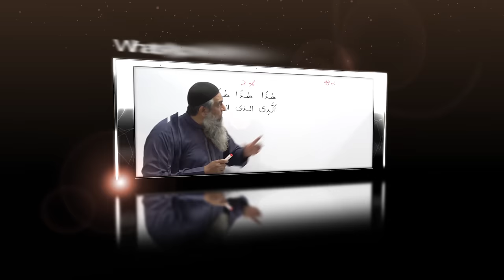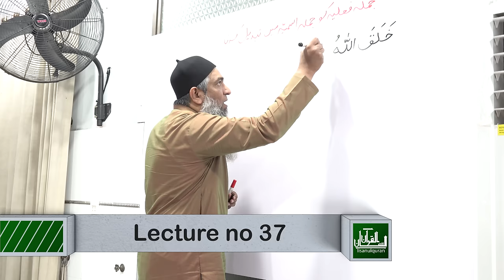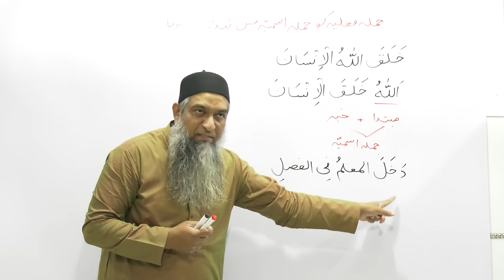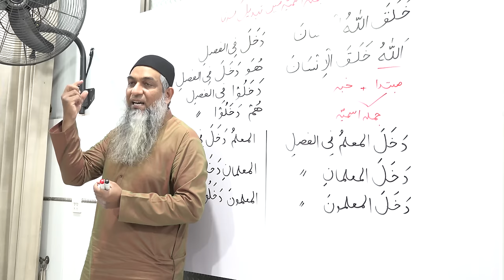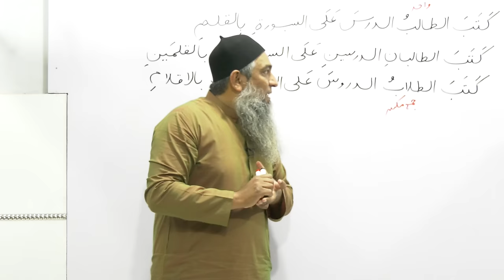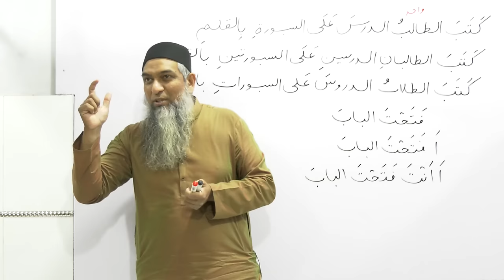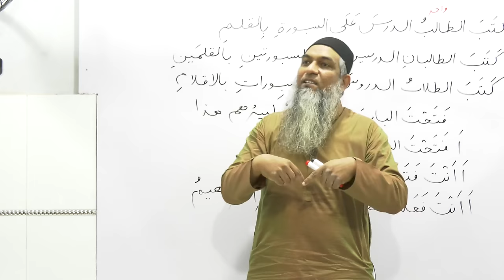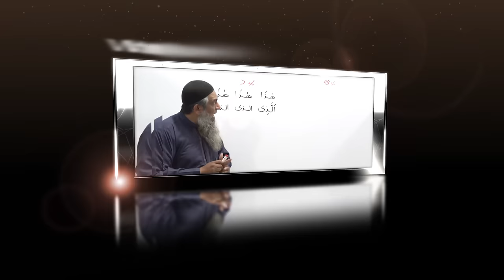37-Lecture (Lisan-ul-Quran-2018,Part-1) By Amir Sohail جملہ فعلیہ کہ جملہ اسمیّہ میں تبدیل کرنا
37-Lecture (Lisan-ul-Quran-2018,Part-1) By Amir Sohail جملہ فعلیہ کہ جملہ اسمیّہ میں تبدیل کرنا

09:07-25:40   (Jumla Failia Ko Jumla Ismia My Tabdeel Krna)
25:41-56:30   (Jumla Failia Ko Jumla Ismia My Tabdeel Krny ki Practice)